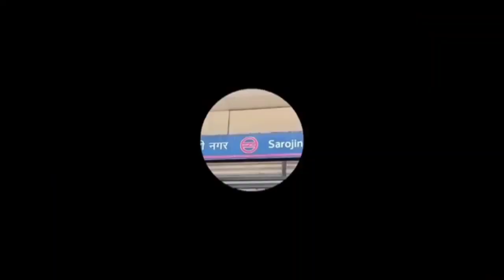Sarojini Nagar Market Delhi | Trendy Collection Under 100 Rupees Only 🤩 |Sarojini Nagar Haul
WARNING:-

please make sure to check before purchasing any product... Neha febin  and Youtube will not be responsible in Anyway.

Neha Febin ❤️